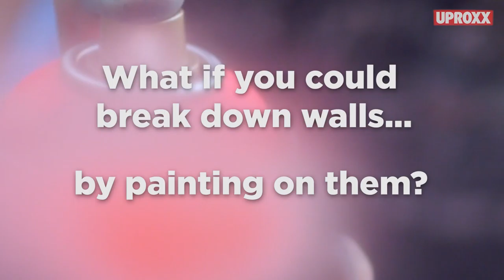POW! WOW! Long Beach 2016 | UPROXX Reports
Can you break down walls... with paint? Here's how POW! WOW! Long Beach is transforming communities with powerful art.
Artist Footage & Aerials Provided by: Scott Nichols